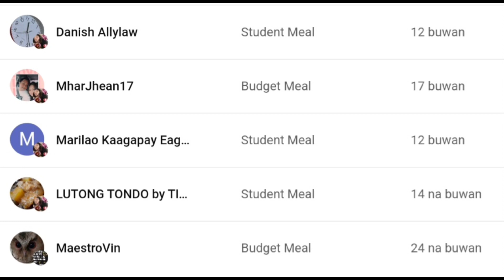MAHILIG KABA SA BAGA? | TRES KWATRO streetfood pinoyfood baga #34